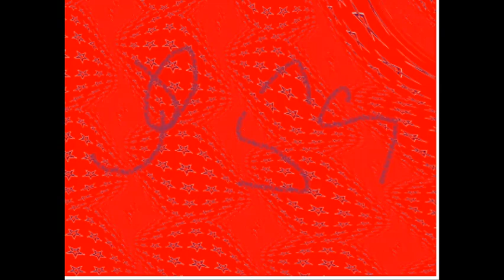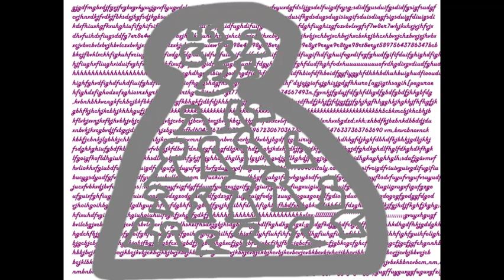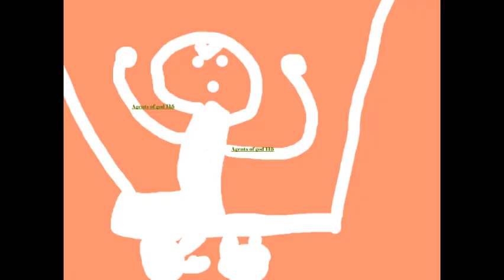Lakeit - See You Later Simulator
See you later, simulator